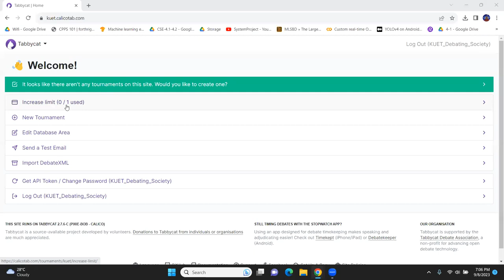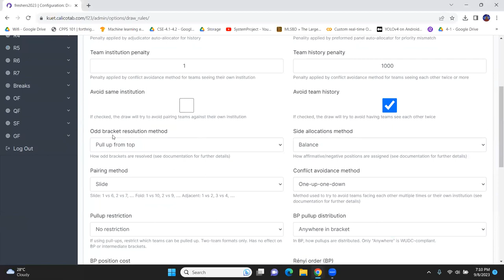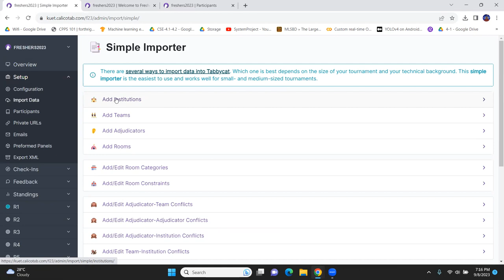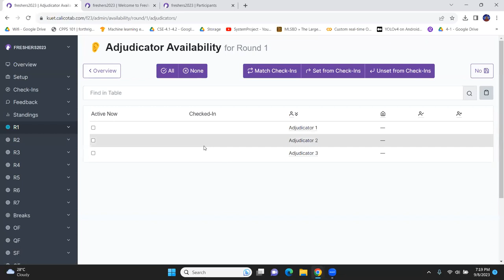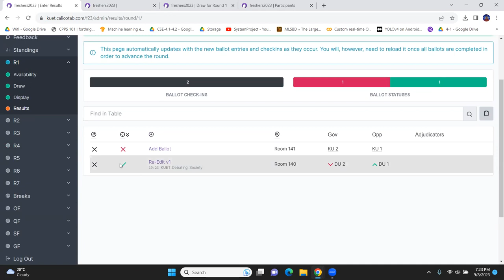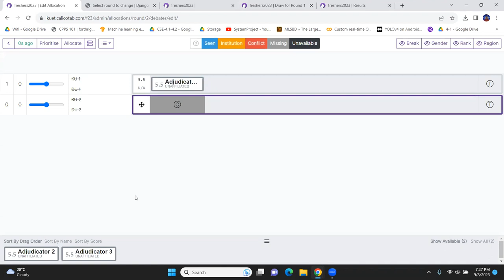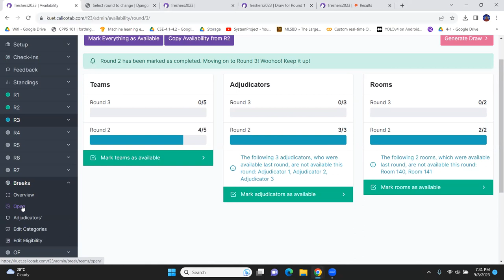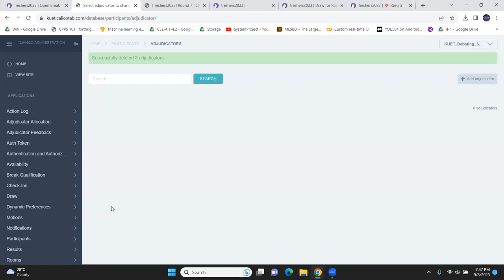Tabbycat Software Tutorial (Part 1)